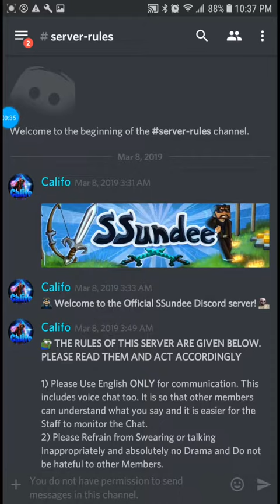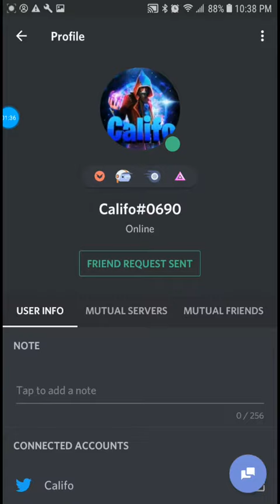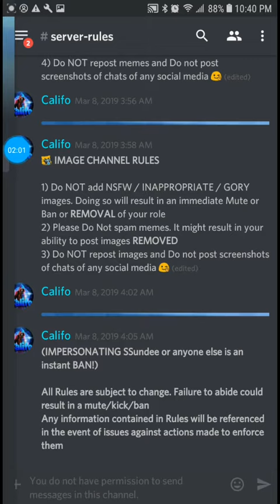SSUNDEE BANNED ME